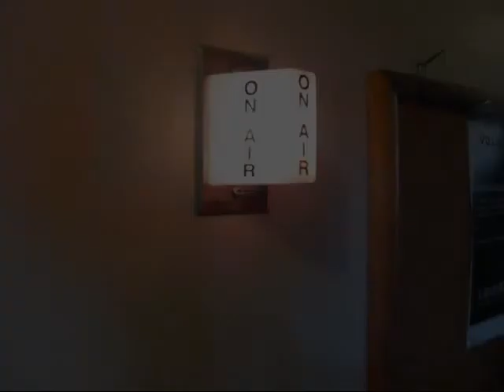Animal Nation Interview w Scotty Martin at CFCR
Animal Nation interview answers questions about stuff at CFCR 90.5 in Saskatoon w/ Scott Martin.